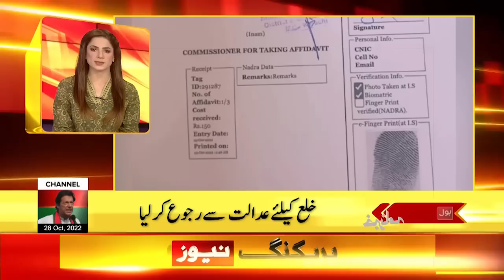Imran Khan Historic Speech At Liberty Chowk | News Headlines at 4 PM | PTI Long March 2022